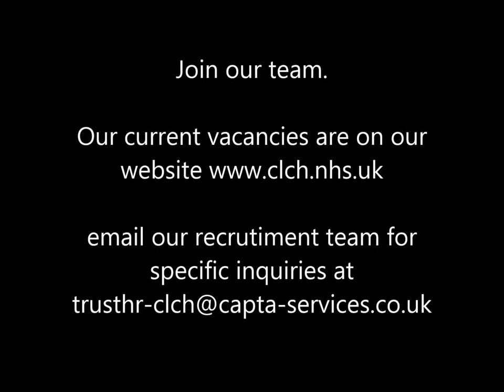Come join our inpatient rehabilitation team at Edgware Community Hospital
Work as part of a multi-disciplinary, supportive team that helps patients to get back to independent living.